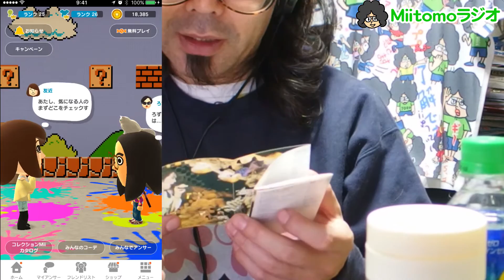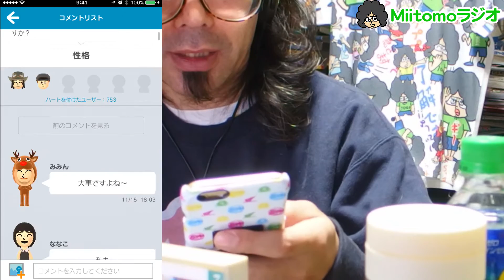Miitomoラジオ1212 タイムリーな人が！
なんともタイムリーな時に公式に現れた#ノンスタ井上くん ！しかし申請できないよぉ〜。ここでも逃げちゃったの？昨日はラジカセ展へ行ってきたよ。ボクが一番最初に買った#RCサクセション のアルバムは#コブラの悩み なんだけど、カセットだったなぁなんて話を。
[1:03]日常
[2:02]コブラの悩みのカセットテープ
[4:54]本編
[9:00]今話題の人が公式アカウントに！
[12:00]お歌のコーナー

ハラセンフルグラフィックTシャツ販売中！